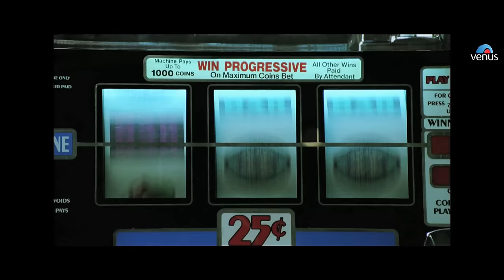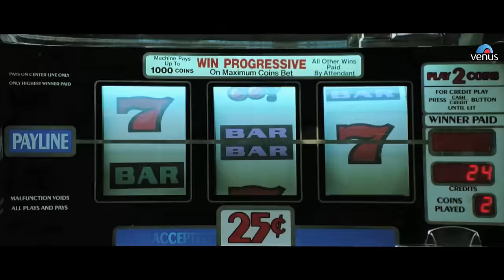Hotty Naughty - Remix Full Song (HD) | De Dana Dan | Neha Dhupia | Sameera Reddy | Paresh Rawal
Song : Hotty Naughty
Singer : Sunidhi Chauhan
Lyrics : Neeraj Shreedhar
Producer : Ganesh Jain - Girish Jain - Ratan Jain
Director : Priyadarshan
Movie : De Dana Dan
Star Cast : Akshay Kumar, Katrina Kaif, Sunil Shetty, Neha Dhupia, Samira Reddy, Paresh Rawal, Rajpal Yadav, Johny Lever & Others.
Banner : Eros International & Venus Records and Tape

Also You Can:
'LIKE' us on Facebook: